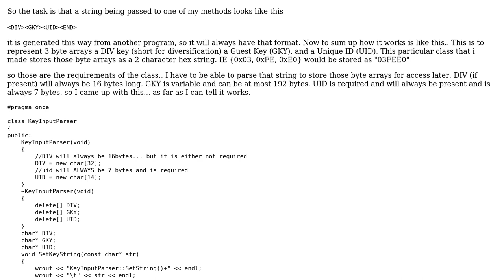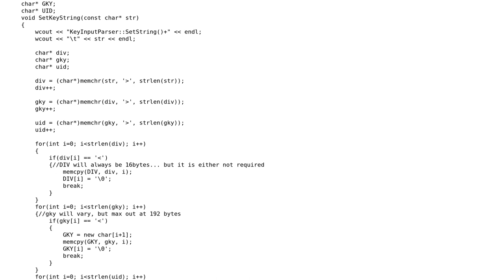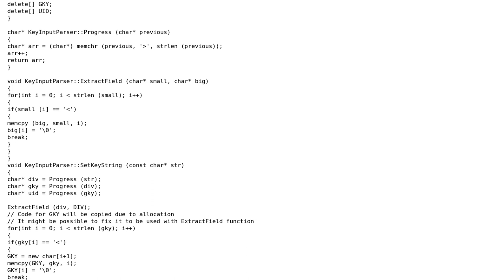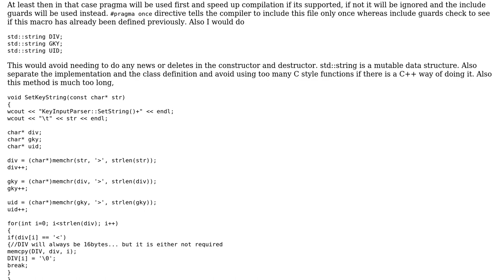String parser review (2 Solutions!!)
String parser review

With thanks & praise to God, and with thanks to the many people who have made this project possible! | Content (except music & images) licensed under CC BY-SA | Music | Images & others | With thanks to user Robert Snyder user David Tr user Aleksandar user Adam and the Stack Exchange Network Trademarks are property of their respective owners. You are responsible for your own actions.